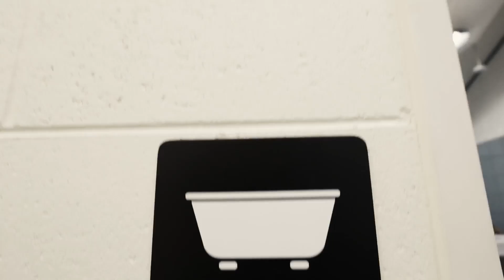Melbourne Victory members, part of our team - Episode 2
Melbourne Victory members will be a big part of our team in 2014/15 - Find out what happens when they join our players in pre-season.